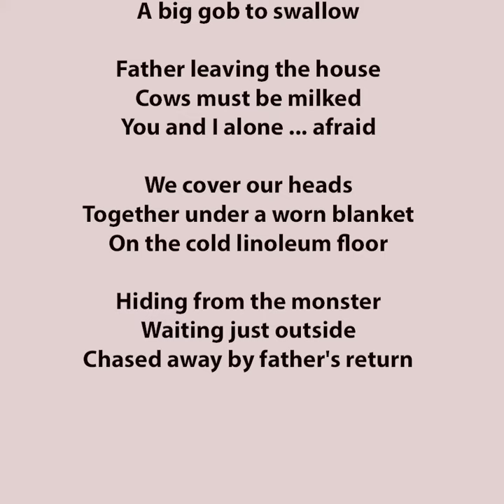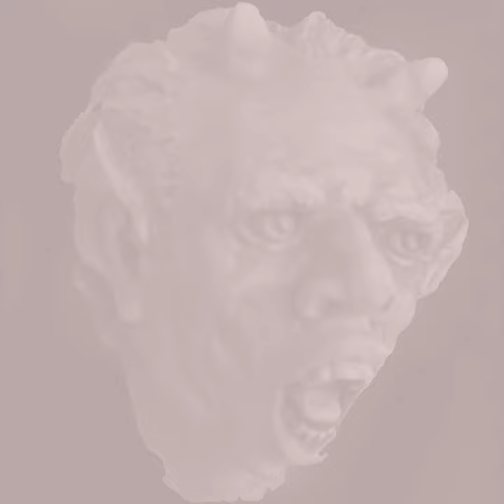Park Avenue Children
A memory with my sister.